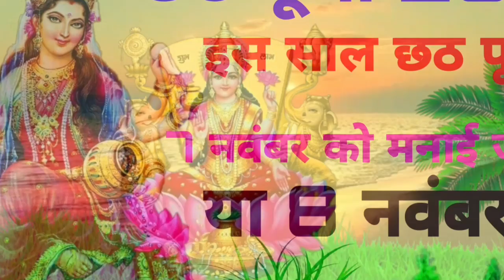Chhath puja 2024 Date Time Subh Muhurt ? 2024 में छठ पूजा कब है // जीवन ज्ञान स्टोरी